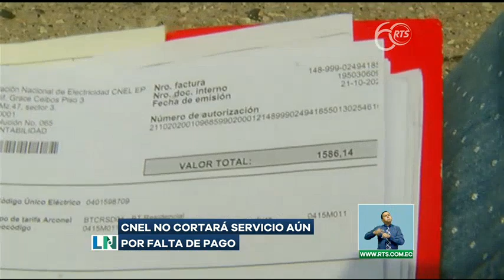CNEL no cortará servicio aún por falta de pago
Primero notificarán a los clientes en mora.

La suspensión de servicios básicos por el no pago de varias planillas vence este 14 de noviembre.